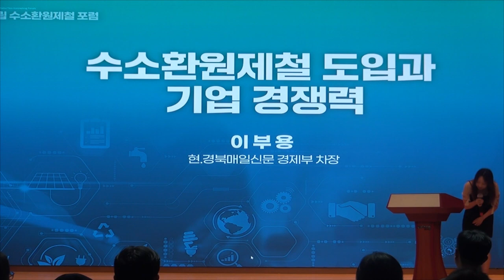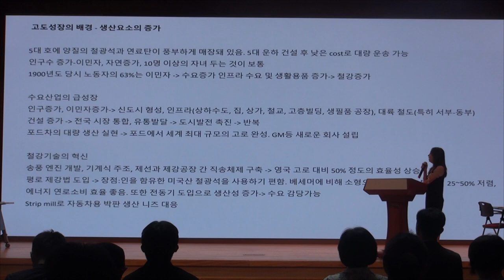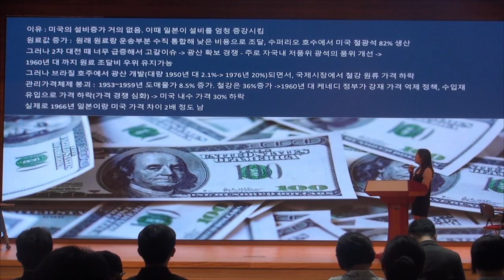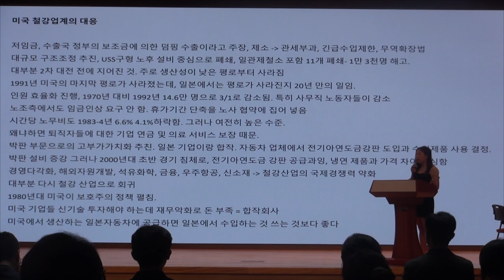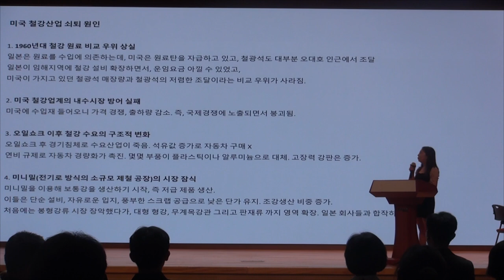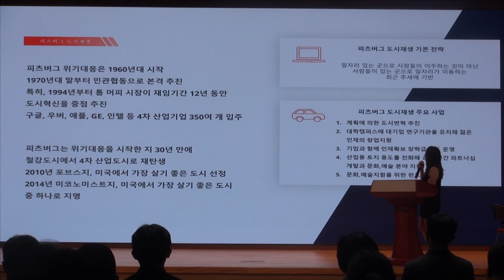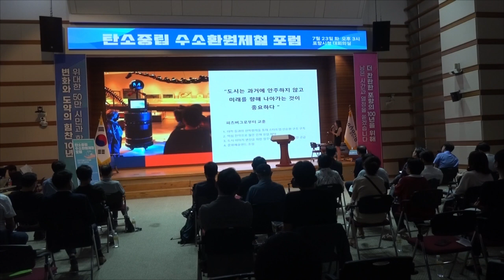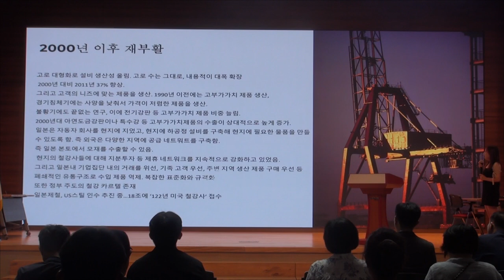탄소중립,수소환원제철 포럼이부용 경북매일신문 경제부차장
수소환원제철 환경영향평가,지나온길과 나아갈길’에서 그동안의 환경영향평가의 진행사항과 절차 사후모니터링 체계 수립 방향과 HyREX상용화계획